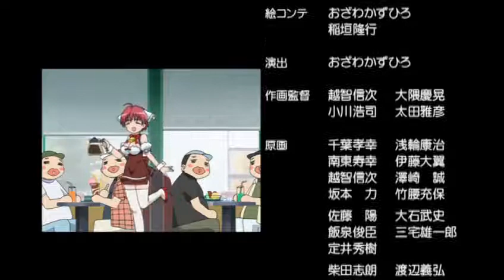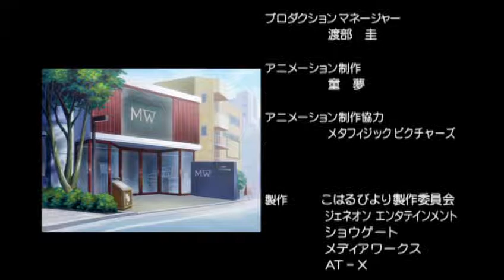Koharu Biyori Credit Ending Final